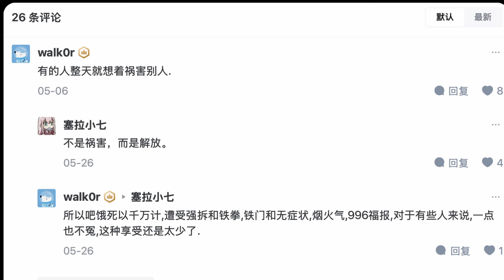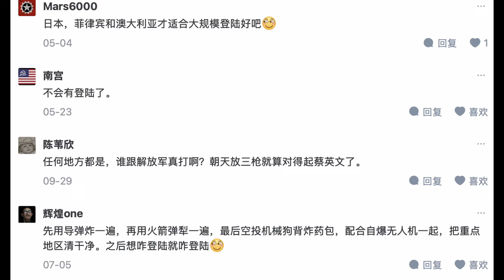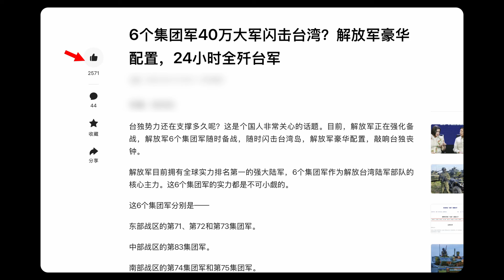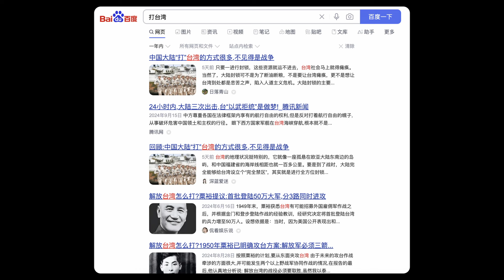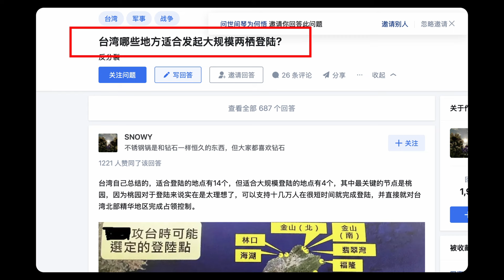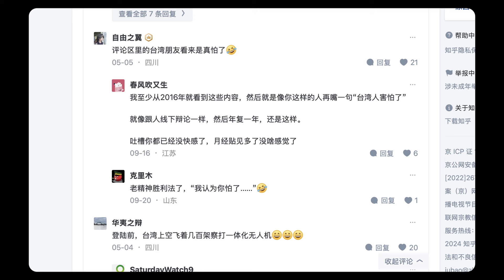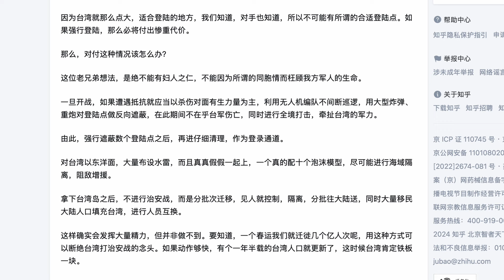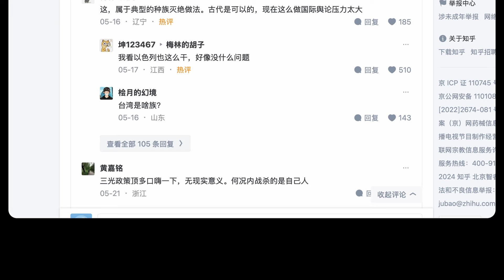【游侠小周】天天喊打台湾的人都是反人类，大陆网友讨论登陆点，娱乐氛围浓